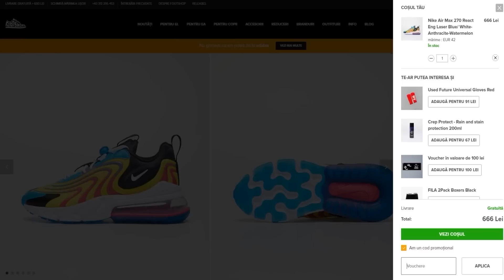Dorian Popa ne VIZITEAZA pe Breasla Amicilor